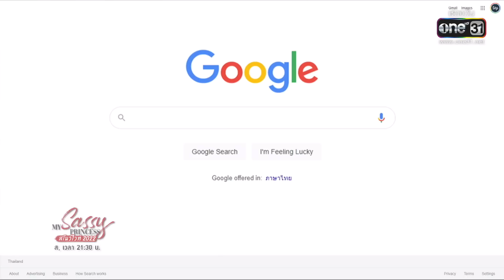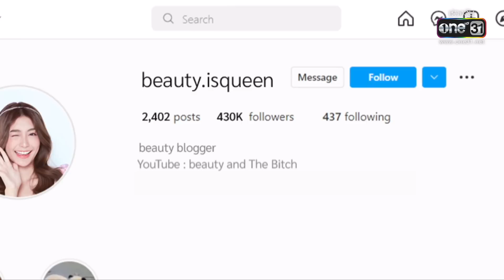มัมหมียอดนักสืบ สาวปริศนาคือใคร?! | รวมซีนเด็ดประจำสัปดาห์ My Sassy Princess สโนว์ไวท์ 2022 EP.02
ติดตามชม MySassyPrincess สโนว์ไวท์2022 ทุกวันเสาร์ 21.30 ทาง
📍 ดูย้อนหลังฟรีได้ทาง oneD ที่แรก ที่เดียว

“สโนว์ไวท์” เป็นเรื่องราวของ สโนว์ (เฟย์-แพรวา) น้องเล็กของร้าน “นางฟ้าซาลอน” ที่ตั้งแต่เล็กจนโตมักถูกเพื่อนบูลลี่เรื่องรูปร่างหน้าตามาตลอด แต่สโนว์กลับไม่สนใจ เพราะเชื่อมั่นว่าผู้หญิงทุกคนสวยได้ในแบบของตัวเอง

ซึ่งในอดีตสโนว์แอบชอบ พลุ(ตงตง-กฤษกร) รุ่นพี่สมัยเรียน ที่ปัจจุบันกลายเป็นพระเอกไอดอลที่สาว ๆ ทั้งประเทศต่างพากันกรี๊ด เพราะดวงชะตาฟ้าลิขิตทำให้ทั้งคู่จับผลัดจับพลูได้มาร่วมงานกัน สโนว์จึงมีโอกาสได้สานสัมพันธ์กับพลุ แต่ บิวตี้(เพิร์ธ-วีริณฐ์ศรา) เพื่อนคนสนิท ผู้เพียบพร้อมของสโนว์ก็แอบมีใจให้กับพลุอยู่เหมือนกัน

งานนี้ความจริงใจของสโนว์จะเอาชนะหัวใจของพลุได้หรือไหม ? ติดตามได้ใน สโนว์ไวท์ 2022 ออกอากาศทุกวันเสาร์ เวลา 21.30 น.ทางช่องวัน 31 และดูออนไลน์ได้ทาง oneD